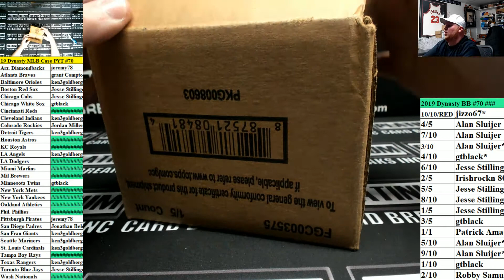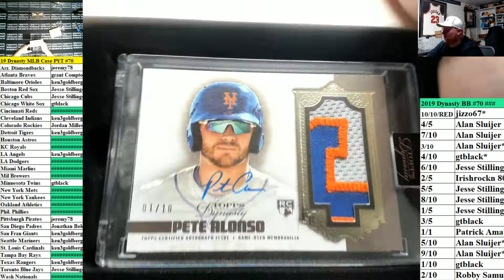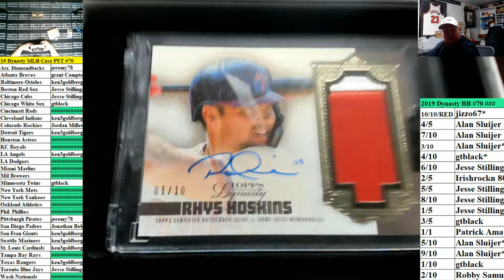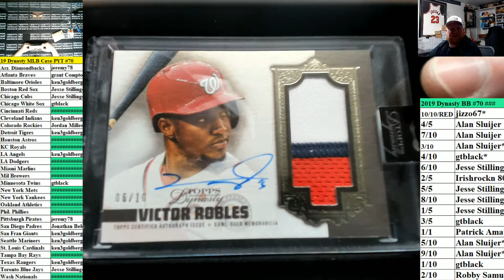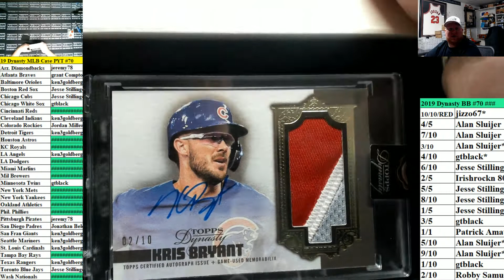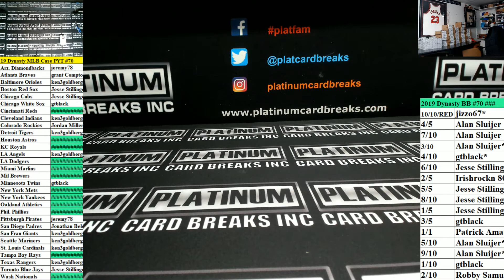2019 Topps Dynasty Baseball 5 Box Case PYT #70